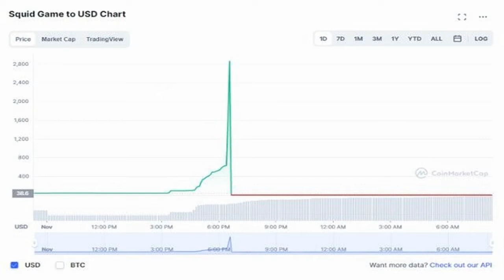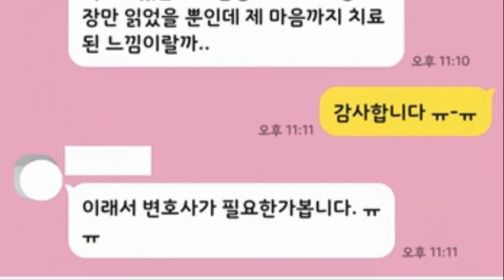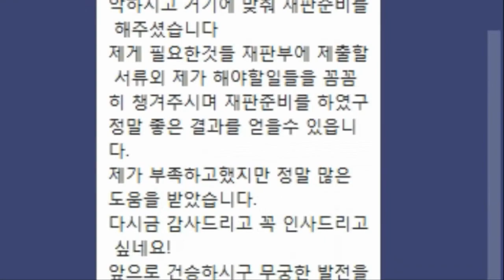오징어게임 코인 사기 폭락 실체는?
안녕하세요. 법률문제로 고민에 빠지신분들에게 정확한 정보를 제공하여
현명한 선택을 하도록 도와드리는 소송가이드입니다.

오징어 게임 코인은 10월 26일 본격적으로 1코인당 0.01달러의 가격으로 출시됐습니다. 한화 11원 정도인 셈인데요.

오징어 게임의 인기에 올라탄 오징어 코인은 며칠 만에 1코인당 2861달러, 한화 330만원까지 치솟습니다. 11원이 330만원이 됐다면 투자 수익률만 얼마인가요. 어마어마하게 가격이 오른 건데요. 코인 투자자들은 오징어 게임의 인기에 편승해 너도 나도 돈을 태우기 시작했습니다. 중국에서는 전 재산 약 3300만원을 몽땅 스퀴드 코인에 집어넣은 투자자의 이야기까지 나왔죠.

문제는 이 코인 가격이 불과 1주일도 안 돼 종잇조각이 됐다는 것입니다. 코인 개발자들이 가상화폐를 현금화해 사라진 이른바 러그풀 사기를 벌인 것이죠. 많은 사람이 올라탄 카펫을 당겨 모두를 넘어트린다는 뜻입니다.

사건은 불과 며칠 전인 지난 1일 발생했습니다. 스퀴드 코인이 5분 만에 0.00079달러로 급락해버린 것이죠. 사실상 0원으로 수렴합니다. 개발자들이 프로젝트를 중단한 뒤 코인을 현금화하면서 가치가 0원으로 떨어졌습니다. 러그 풀 직전 스퀴드 코인의 시가총액은 200만 달러까지 올라갔습니다. 약 24억원에 육박했죠. 개발사는 향후 온라인에 오징어 게임 프로젝트를 진행하고 그를 위한 참가비 등으로 활용하겠다고 코인 홍보를 했습니다.

또한 해당 개발사는 오징어 게임의 배급사 격인 넷플릭스와도 아무런 관계가 없습니다. 넷플릭스 역시 해당 코인과 아무런 관계가 없다는 해명 자료까지 내놓았죠. 결국 대형 사기극으로 막을 내리면서 막대한 피해가 발생했습니다. 앞서 언급한 전 재산을 투자한 중국인 역시 전 재산을 다 잃었습니다.

사실 해당 사건은 이미 사기의 냄새가 풀풀 났습니다. 개발사 홈페이지 안내문엔 오타가 가득했고, 코인을 살 수는 있었지만 팔 수는 없었기 때문입니다. 하지만 대세와 유행에 편승한 투자자들 상당수가 투자금 전액을 날려버리는 피해를 입게 됐습니다.

이러한 코인 관련 사기는 하루 이틀 이야기는 아닙니다. 오징어 게임 코인의 경우 대표적인 테마형 코인 사기로 불립니다. 별 내용이나 기술이 없음에도 불구하고 유행과 높은 인지도를 바탕으로 사기 행각을 벌이는 것이죠. 다단계 형식으로 코인 투자를 알선해 사기를 치는 방식, 구매 대행을 빙자해 투자자를 속이는 방식, 불법 거래소를 운영해 마치 없는 거래를 있는 것처럼 꾸며 투자금을 가로채는 거래소 불법 방식 등 그 종류와 방법도 다변화되고 있습니다. 게다가 금전 사기가 아닌 코인을 주고받은 것과 관련된 사기 행각에 대한 처벌 여부는 구체화되지도 않은 상태입니다. 이러한 법적 흠결을 교묘하게 악용해서 사기 행각이 반복되는 것입니다.

그렇다면 이러한 코인 관련 사기 행각에 당하지 않으려면 어떻게 해야 할까요. 대부분 사기 코인들은 불법거래소를 통해 이뤄지는 경우가 많습니다. 코인이 믿을 만한지 거래소는 진짜인지는 몇 번 검색만 잘해도 금방 찾을 수 있습니다. 왜 그렇게 당하지라고 생각할 수 있지만 막상 좋다는 이야기에 빠져들면 이성적인 판단이 잘 안되기도 합니다. 그럴수록 더욱 철저하고 꼼꼼하게 확인해 봐야 한다는 겁니다. 또한 고수익이라는 미사여구와 반짝 인기 있는 주제와 관련된 투자는 주의해야 합니다. 사기의 전형적인 수법이 고스란히 코인에 적용되는 만큼 항상 조심해야 합니다.

스퀴드 코인 사태가 심각해지자, 세계 최대 가상화폐 거래소 바이낸스가 관련 사기를 자체 조사하고 나섰습니다. 조사 결과에 따라 사법 당국에 넘기겠다는 방침까지 내렸습니다. 어떤 식으로 결론이 날지는 모르겠지만 피해자 구제가 사실상 쉽지 않을 것으로 보이는 것이 사실입니다. 워낙 유동성이 넘치는 현재, 다들 투자처를 찾느라 고민이 많지만 이럴 때일수록 조금 돌아가야 할 시점이 아닌가 싶습니다. 코인 사기, 결코 남의 일이 아니란 사실을 명심해야 할 듯합니다.

소송가이드는 법률적으로 문제가 될 수 있는 부분에 관해 상세히 설명을 드리고, 그 해결책에 관하여 근거 법령 및 관련 법령을 제시하는 길잡이를 해드립니다.
항상 노력하는 자세로, 의뢰인의 이익을 최우선하는 모습을 보여드리겠습니다

그밖에 더 많은 정보는 네이버 소송가이드 카페로 오시면 확인하실수 있습니다.

더 좋은 내용으로 찾아오겠습니다.
감사합니다.